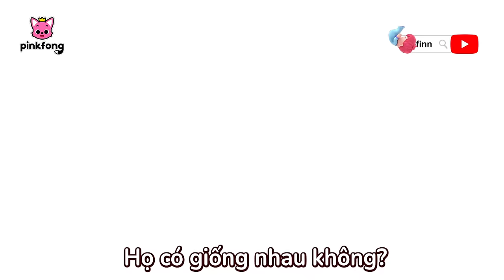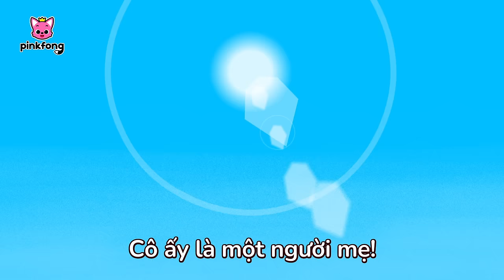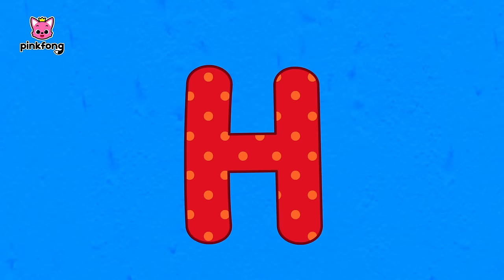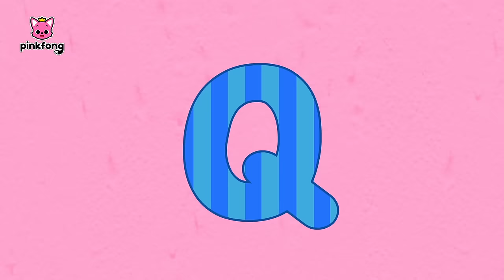Tuyển tập các bài hát & phim hoạt hình về Khủng Long | Cá Mập Con Pinkfong! Nhạc thiếu nhi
00:00:00 Tôi bị gãy xương rồi! (My Bone Is Broken)
00:09:07 Cá Mập Con
00:10:33 Gia đình Cá Mập trốn tìm trong công viên khủng long (Shark Family Dinosaur World Hide and Seek)
00:20:41 Cá mập con và Khủng long (Baby Shark-Rex)
00:22:18 Rawr! Biến hình thành khủng long (Rawr! Dinosaur Transformations)
00:26:47 Khủng long và Xe Tải quái vật (T-Rex vs Monster Truck)
00:28:14 Cô Có Phải Mẹ Con Không? (Are You My Mom?)
00:33:54 Tyrannosaurus Rex
00:35:17 Tyrannosaurus
00:36:17 Khủng Long Tyrannosaurus Rex! (Tyrannosaurus-Rex)
00:37:41 Nhật ký của T-Rex, Vua đi săn (The Diary of T-Rex, the Hunter)
00:43:01 Spinosaurus vs. Tyrannosaurus
00:43:51 Oviraptor, Kẻ trộm trứng (Oviraptor the Egg Thief)
00:50:04 Khủng Long A Đến Z (Dinosaurs A to Z)
00:51:44 Cho khủng long con ăn (Feeding Baby Dinosaur)
00:57:11 Khủng Long Con (Baby T-rex)
00:58:46 "Khủng Long Tyrannosaurus Rex!"
01:00:11 Nhảy Như Khủng Long (Move Like the Dinosaurs)